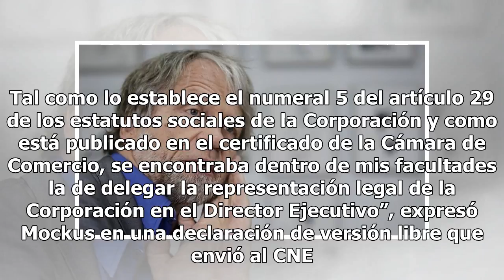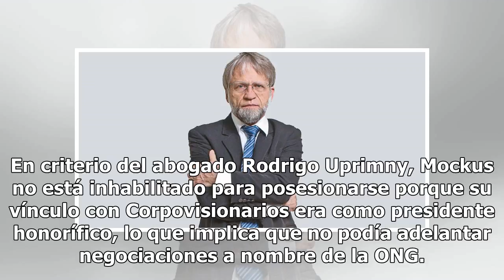Antanas Mockus conocerá si puede posesionarse Mexico 24-horas